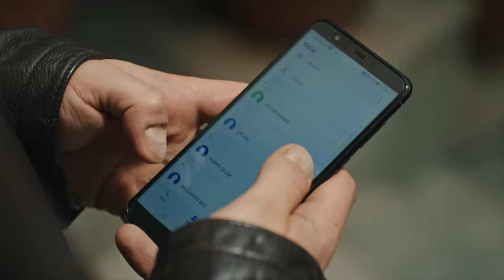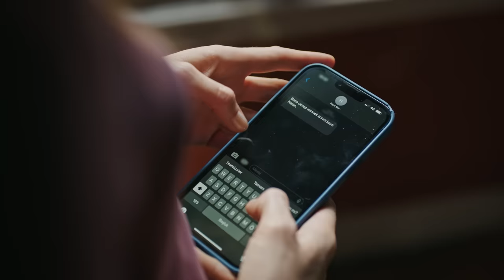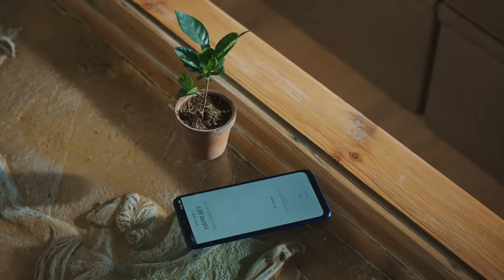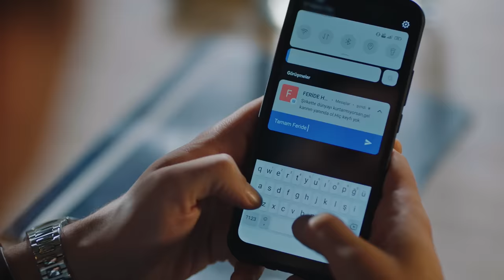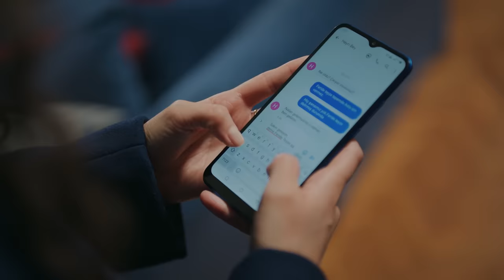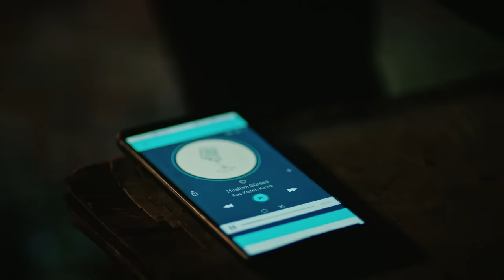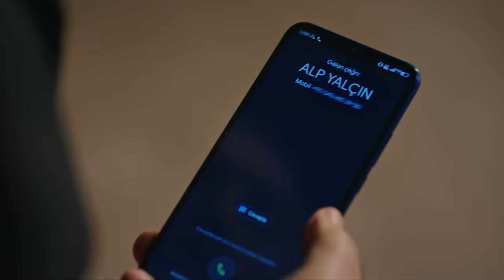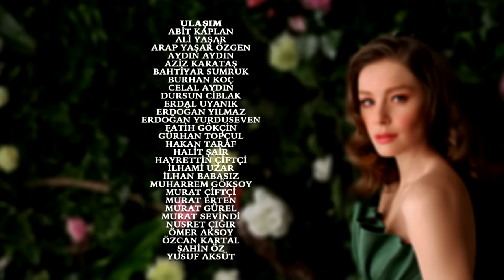Camdaki Kız | 61. Bölüm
Camdaki Kız Her Perşembe 20.00'de!

Hayri Nalan’ın neden konağa geri döndüğünü anlamakta kararlıdır. Muzo, Hayri’yle her şeyi açık açık konuşur ama Hayri’nin Nalan’dan vazgeçmeye niyeti yoktur. Billur Hayri ve Nalan’ı buluşturmaya çalışır ama işler beklendiği gibi gitmez. Koroğlu Ailesi Nalan’ın konağa dönüşü şerefine yemeğe gider ve yemekte sürpriz bir gelişme yaşanır.

Yapım: OGM Pictures
Yönetmen: Nadim Güç
Senarist: Seda Altaylı, Yeşim Aslan